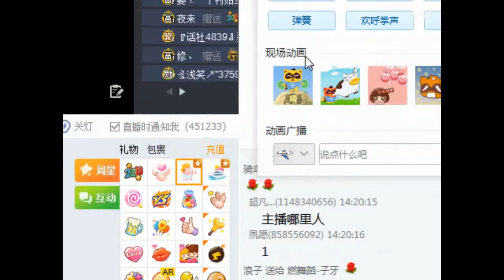YY LIVE 燃舞蹈 子牙 -《燃舞蹈》（Artists・Sing・Music・Dance・Instrument・Talent Shows・DJ・KPOP・Remix・LIVE)